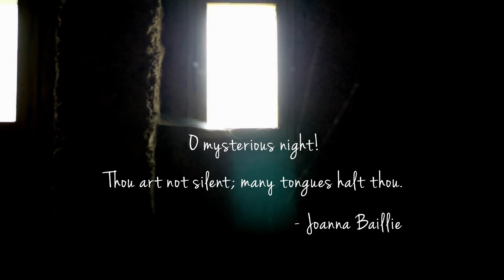Crickets in a Mysterious Night | Crickets at Night | Ambient Sound | What Else Is There?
Beautiful ambient sound that can be used while sleeping, power nap, siesta, working, studying, reading, meditating, reminiscing, relaxing, unwinding or simply just enjoying it.
Credits :

Various Sound Effects by Mixkit
- Cinematic Suspense Swell
- Cinematic rumbling swell
- Creepy radio frequency
- Glitch Crackles
- Radio waves glitch white noise